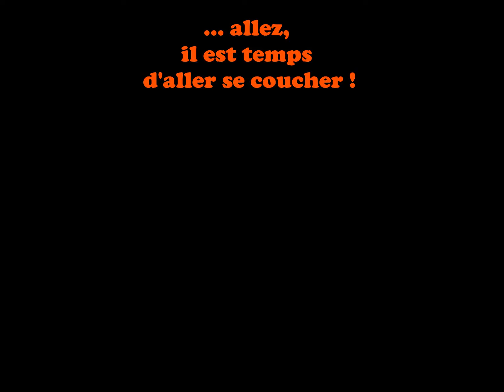Episode 1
Première étape de la Grande Traversée du Massif Central en juillet 2016 !